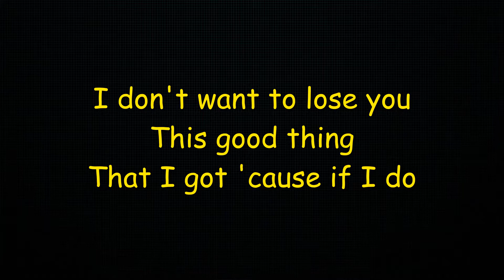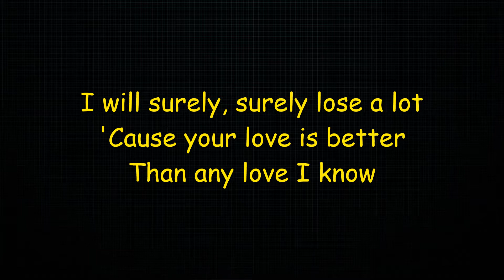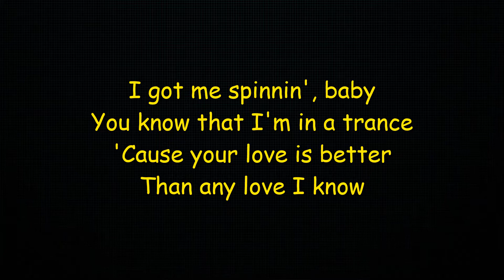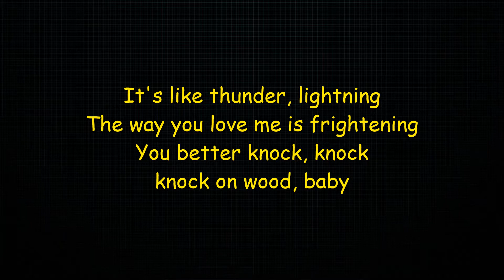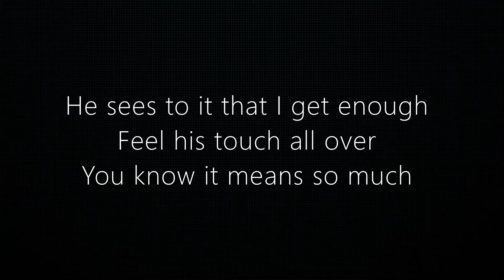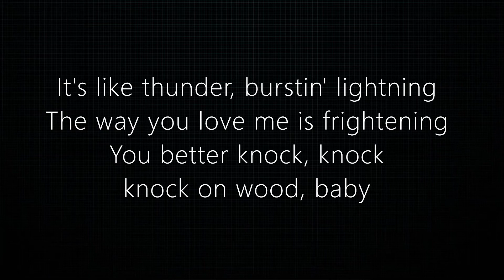Amii Stewart - Knock On Wood - (Lyrics)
I don't want to lose you, this good thing
That I got 'cause if I do
I will surely, surely lose a lot
'Cause your love is better
Than any love I know

It's like thunder, lightning
The way you love me is frightening
You better knock, knock on wood, baby
Ooh, baby, ooh

Yes, I'm not superstitious about ya
But I can't take no chance
I got me spinnin', baby
You know that I'm in a trance

You better knock, knock, knock on wood, baby
Ooh, baby, ooh

Ooh, baby, ooh

It's no secret about it
'Cause with his loving touch
He sees to it that I get enough
Feel his touch all over
You know it means so much

It's like thunder, burstin' lightning
Ooh, baby, ooh